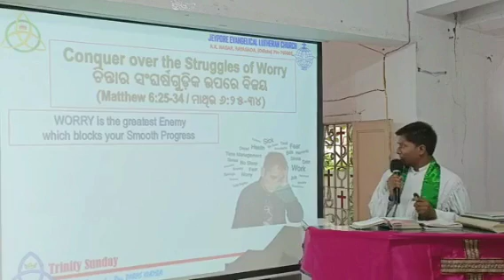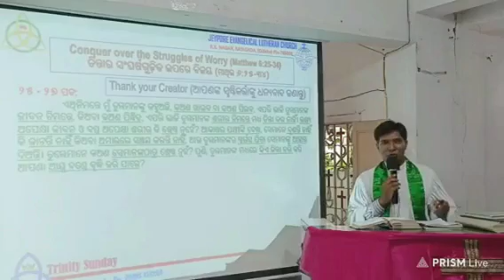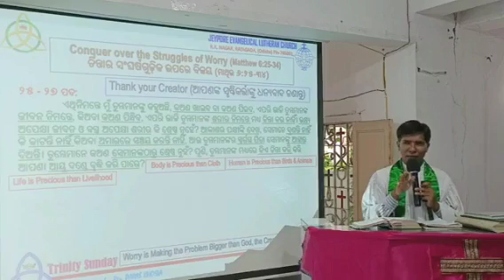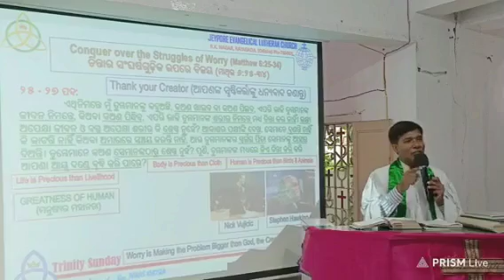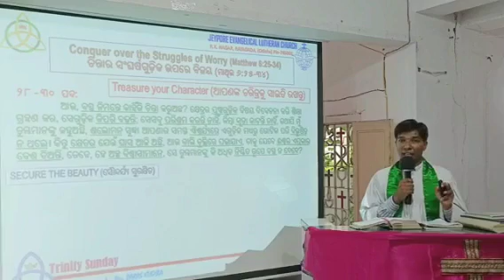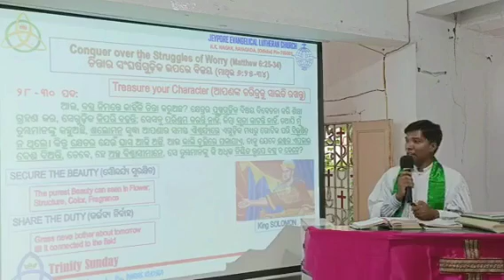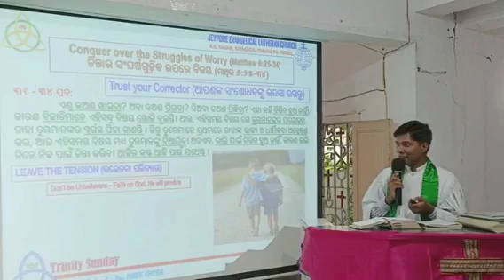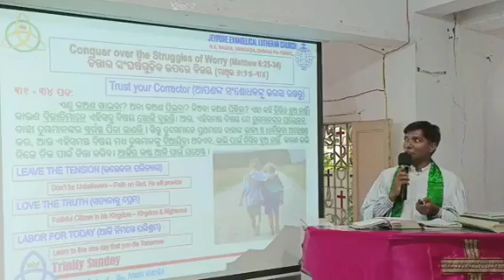"Conquer over the Struggles of Worry" | Matthew 6:25-34 | Rev. Paras Khosla | J.E.L. Church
Jesus Song
Christian Message
J.E.L.C Hymn
Sunday School Childrens Programme
J.E.L.C Stree Samaj
J.E.L.C CENTRAL LEVEL WOMEN'S CONFERENCE-2024
Youtube Channel: Live With BIBLE @livewithbibleamosrath1632